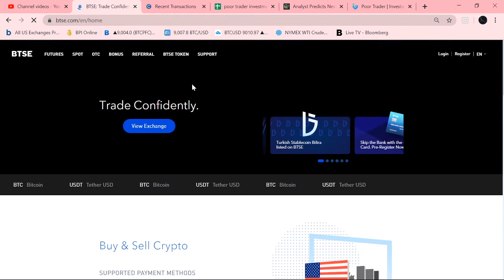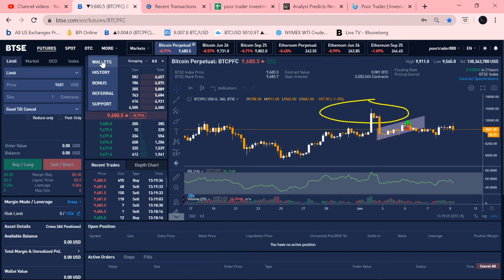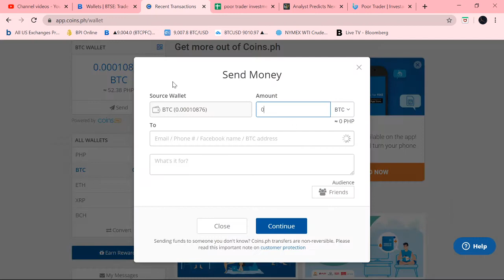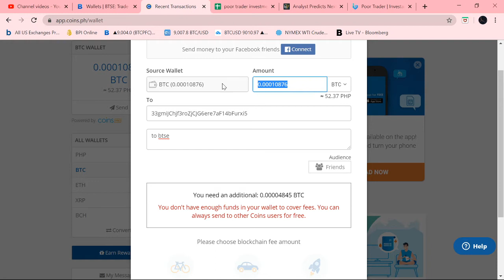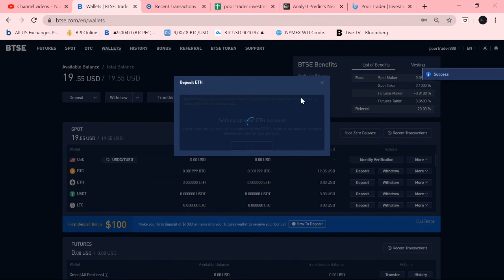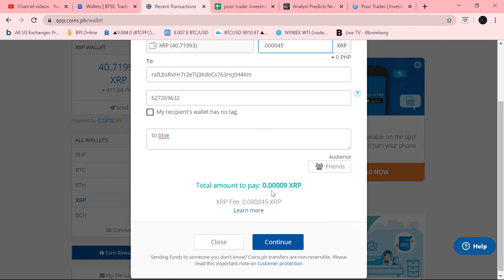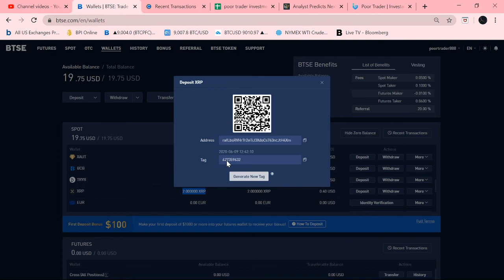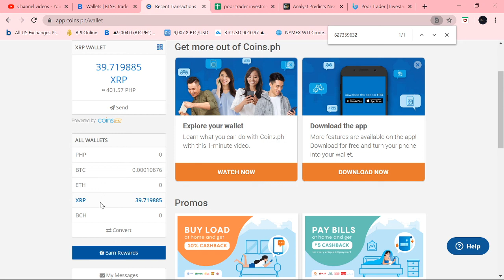How to deposit cryptocurrencies to BTSE using coins.ph